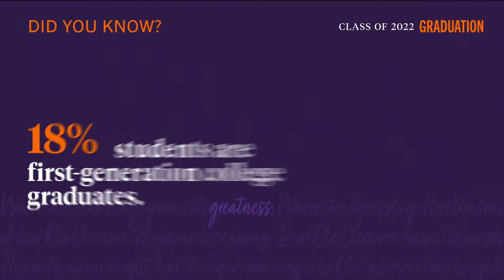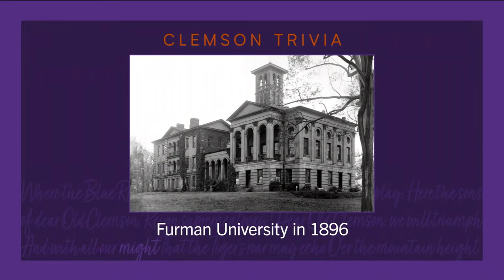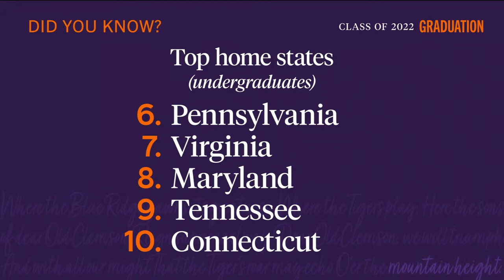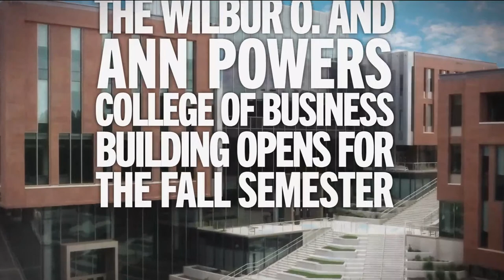2022 Fall 6pm Graduation Ceremony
2022 Fall 6pm Graduation Ceremony